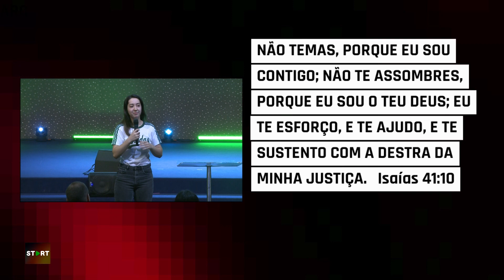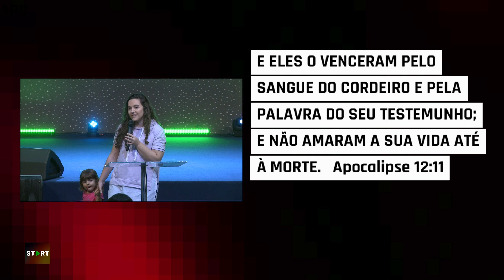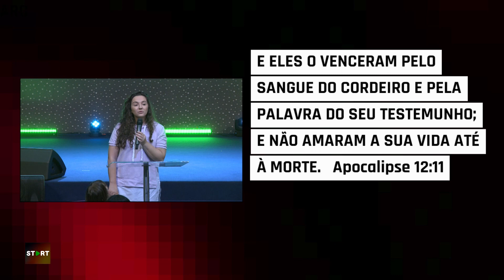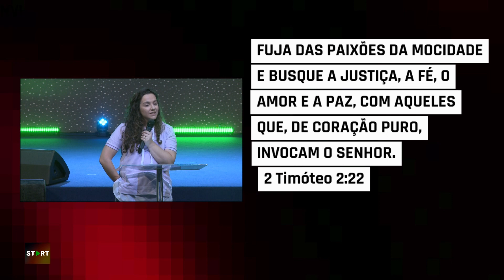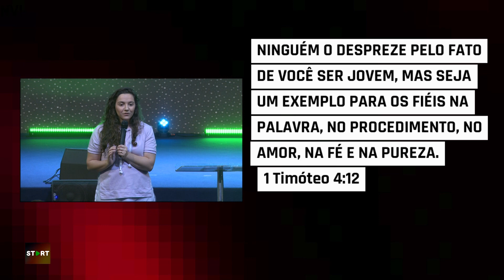Reunião START - Testemunhos | Resumo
Vida Sobrenatural - Igreja Cristã

Acompanha-nos todos os Domingos às 10:00​ no Ministério Vida Sobrenatural e